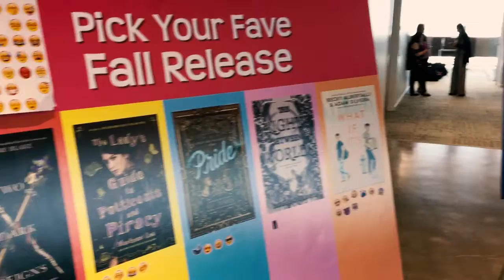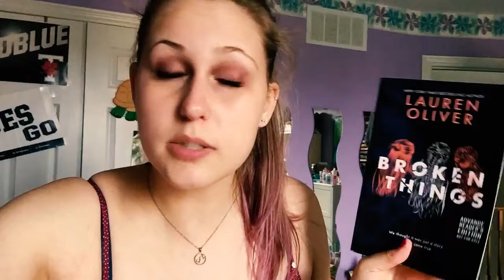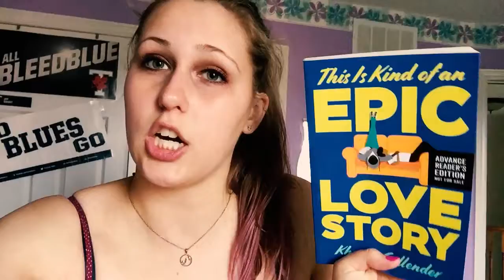HARPER COLLINS FRENZYPRESENTS VLOG | TORONTO 2018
Not a lot was filmed, but so much fun was had!

Thank you so much to Harper Collins for inviting me to this event! I had such an amazing time! It was so awesome meeting so many other booktubers and bloggers who love books as much as I do!